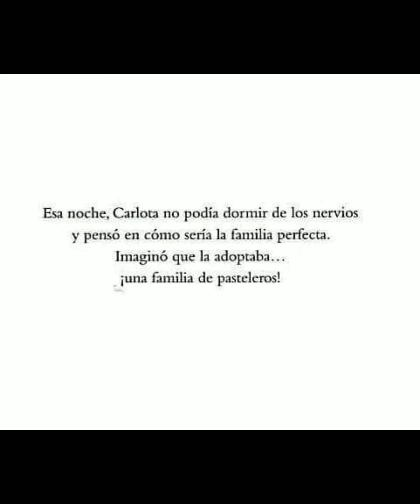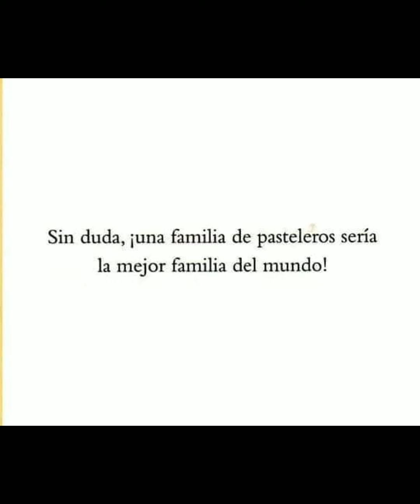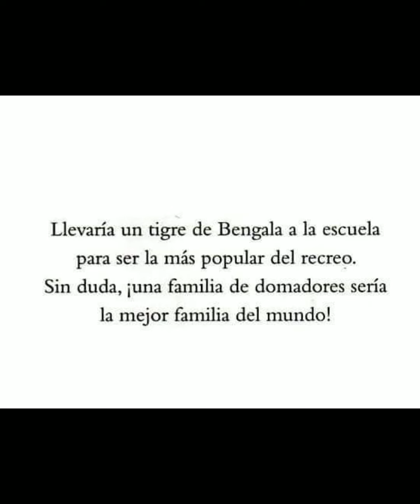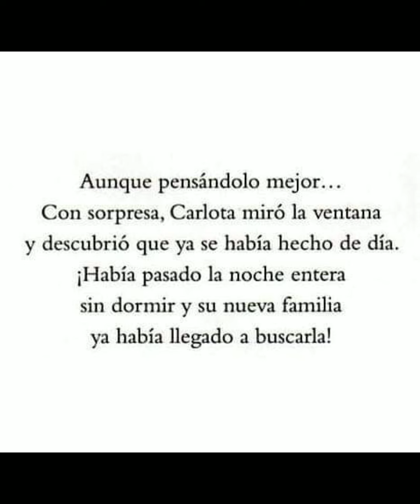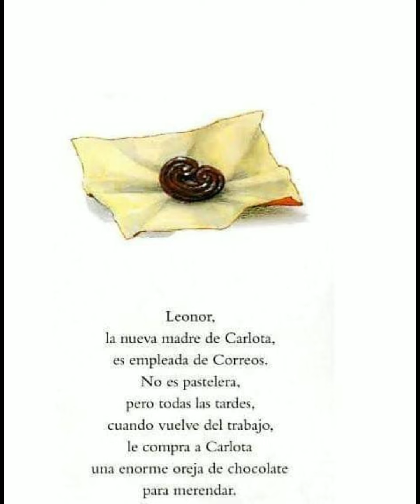La mejor familia del mundo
Audiocuento